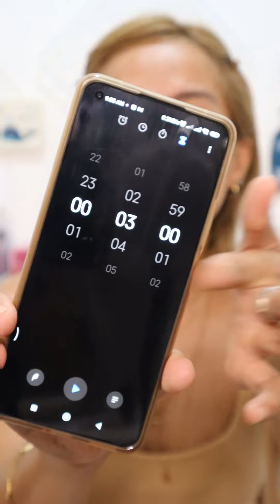3 MINUTES MAKEUP CHALLENGE ( BAWI TA SA NXLAYP!)#| chikkypedia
I hope you like my video, it is made with LOVE😘.

Honest Review as always!

XOXO, Chikkypedia 💋